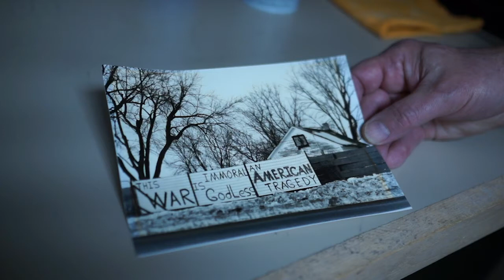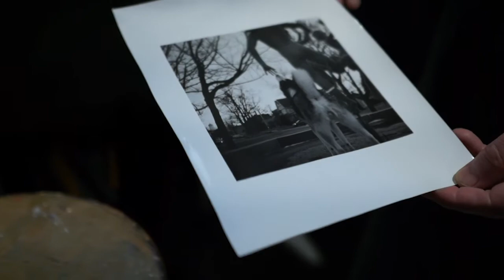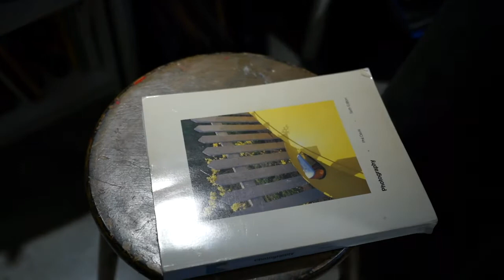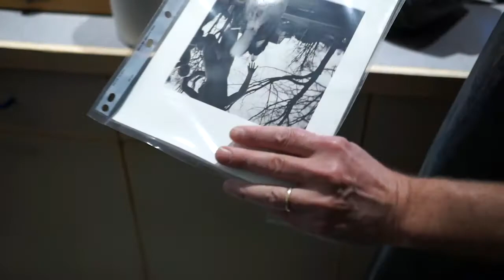Fiber paper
Processing fiber paper and understanding the differences between it and resin coated paper.